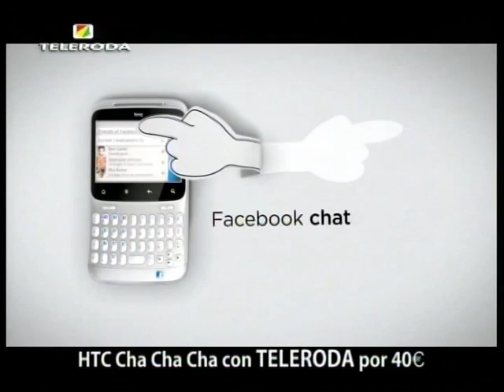La Asociación de Viajantes se hace con las andas de la Virgen de los Remedios por 12.000€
En torno a la 1 del mediodía comenzaba, en el Auditorio de la Casa de la Cultura, la subasta del manto y las andas de la Virgen de los Remedios, un acto tradicional en el calendario rodense, previo a la llegada de la patrona. Wifredo Danvila ejercía como subastador por segundo año consecutivo, cumpliendo con el objetivo de conseguir la mayor cifra posible en las pujas. El manto arrancaba con 600€ y las andas salían desde los 6.000€. La Asociación de Viajantes fue el primer colectivo en pujar por ellas seguida por la Agrupación 5 de mayo.